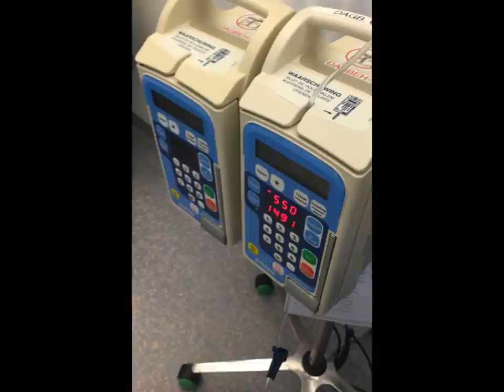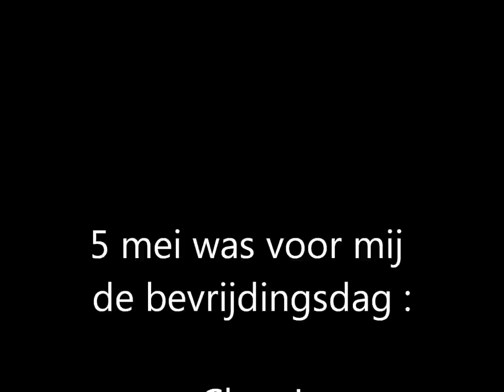David lymfeklier hodgkin 4b 2016/2017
Dit korte filmpje geeft een kleine impressie van het verloop van mijn ziekte. Lymfklier hodgkin stadium 4b.